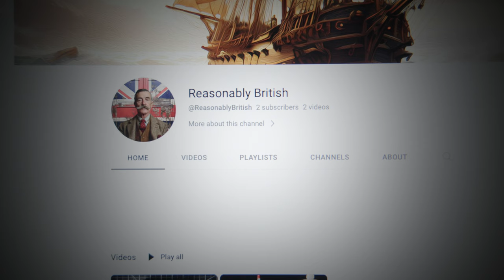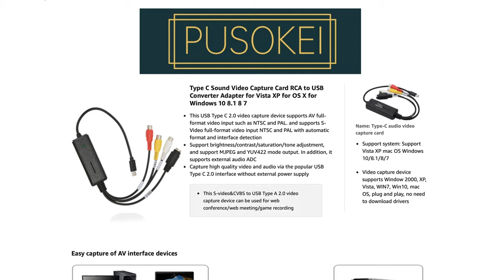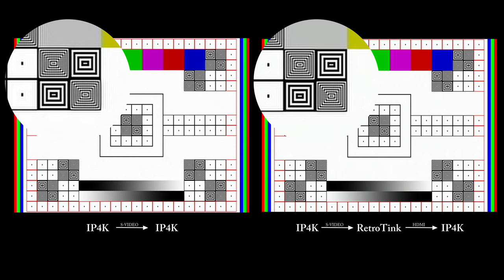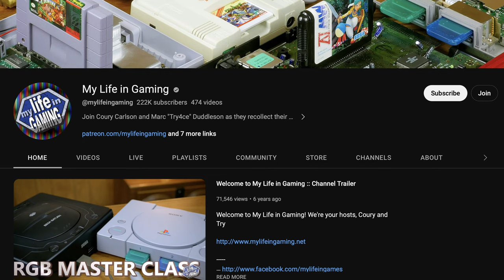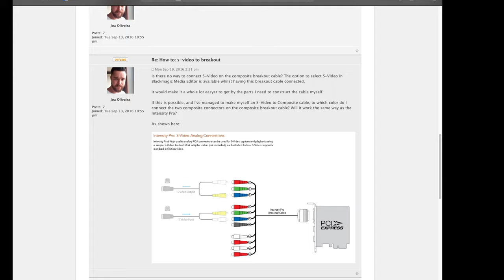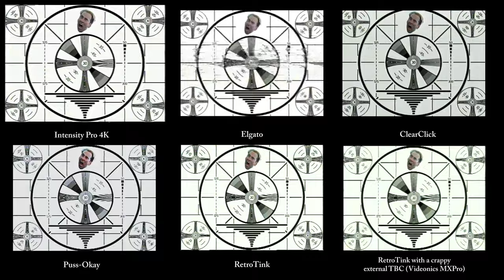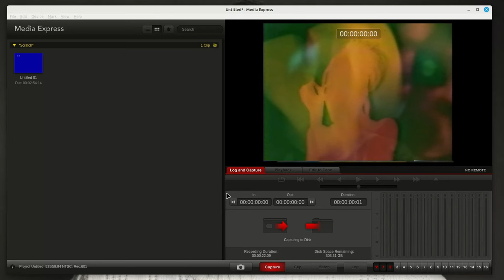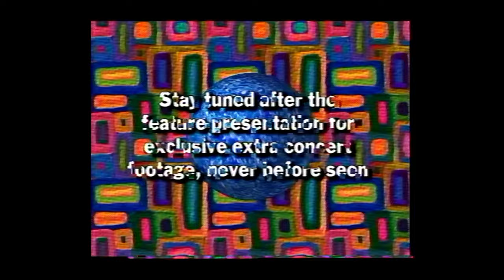Analog Video Capture Comparison (Intensity Pro 4K vs Elgato vs ClearClick and more)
Comparing the quality of different types of analog video poop.

Intensity Pro 4K, Elgato Video Capture, ClearClick Video2USB, RetroTINK 2X Pro and some cheap $15 Amazon POS.  S-Video & S-VHS.

Check out: @mylifeingaming   @RetroRGB
@TechnologyConnections Analog Video Capture